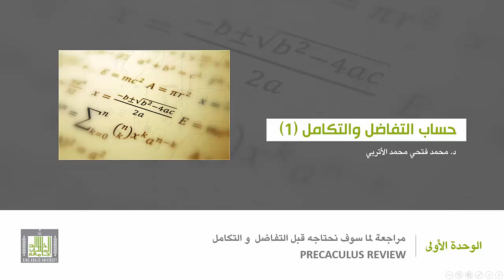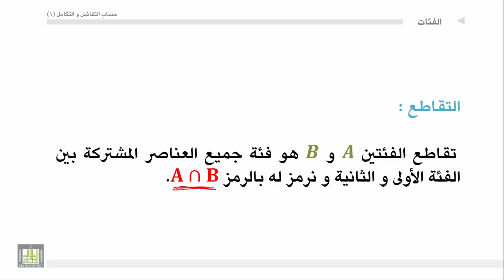حساب التفاضل والتكامل - الوحدة 1 : الفئات - 2 - SET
المقررات المفتوحة
مفهوم الإنتماء والإحتواء في الفئات
عمليتي الإتحاد و التقاطع علي الفئات.